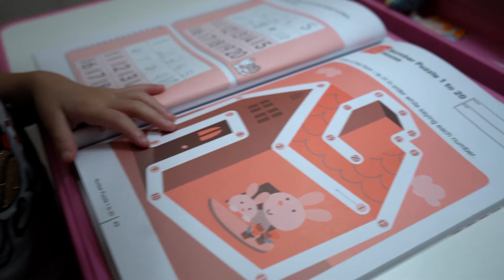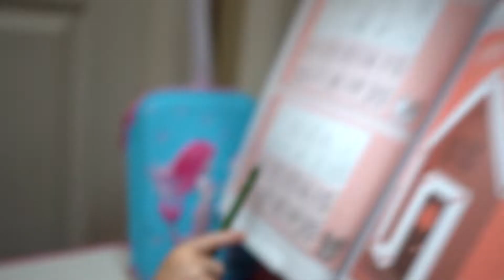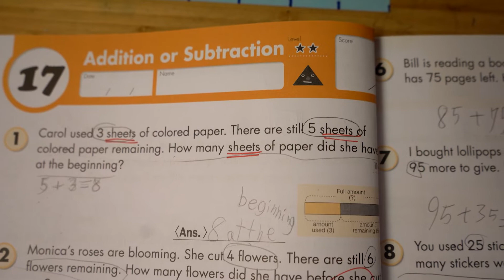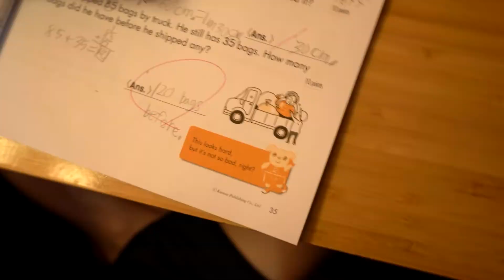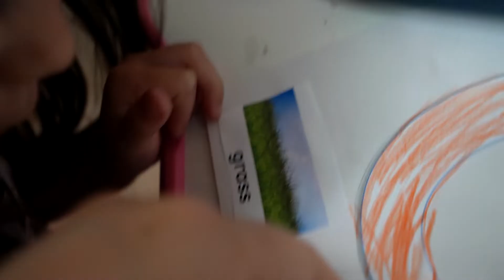This Is What Happens | Homeschool Daily Routine 7 | Family Vlog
Noah is hilarious.  We want him to focus on his school work, but he ends up distracting himself with this back and forth self-banter.  Frustrating, but oddly hilarious, and exactly what happens when Noah is left alone.